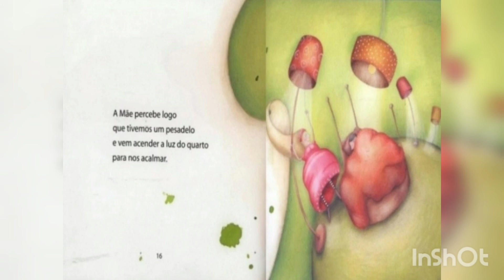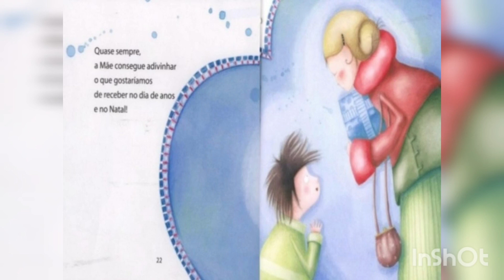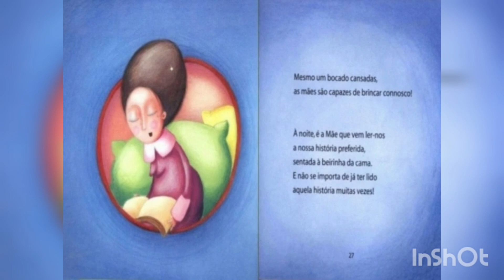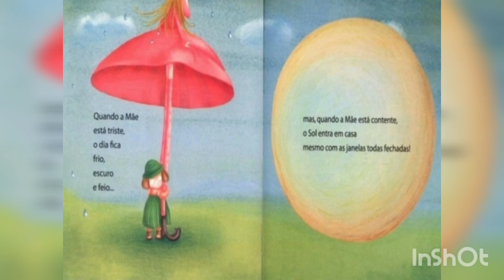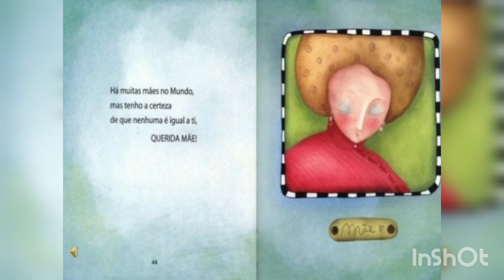HISTÓRIA PARA DIAS DAS MÃES - A Mãe e Eu - por Maria Teresa Maia Gonzalez -Infantil/Leitura Infanti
Livro A Mãe e Eu - por Maria Teresa Maia Gonzalez - Canal @Bisnagas Kids  - (AudioBook Infantil/Leitura Infantil/História Infantil/Contos Infantis)

Neste vídeo trazemos a incrível história do "Livro A Mãe e Eu"!

🔔 Obrigado por assistirem nossos videos!@Bisnagas Kids

📍👩‍🏫📚✏👨‍🏫 PROFESSORES!!! Os nossos vídeos podem ser utilizados com fins EDUCACIONAIS desde que seja utilizado o LINK ORIGINAL do vídeo, em respeito aos criadores do conteúdo!!! 👨‍🏫✏📚👩‍🏫📍

✅ Não deixe de ver também:

▶️O Livro de Boas Maneiras da Dora Aventureira - Christiane Ricci - Audiobook

▶️Cabe na Mala - AudioBook Infantil (Livro Narrado Infantil)

▶️A Lagartinha Comilona - AudioBook Infantil (Livro Narrado Infantil)

▶️ '' BiChOdÁrIo'' - AudioBook Infantil (Livro Narrado Infantil)

ATENÇÃO: O conteúdo compartilhado em nosso canal, não possuiu nenhum vinculo publicitário. Todo conteúdo produzido em nossos vídeos é totalmente destinado ao entretenimento infantil.

@Bisnagas Kids​